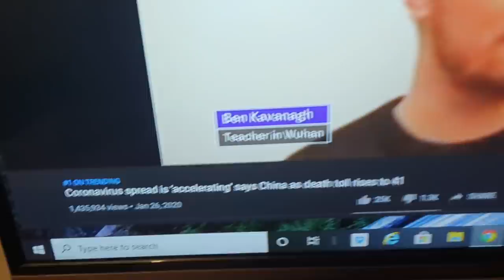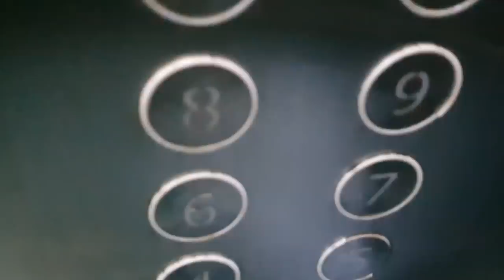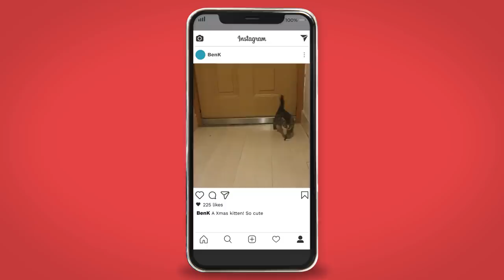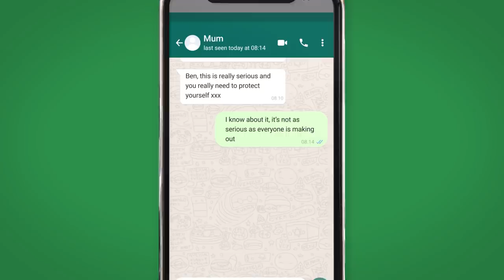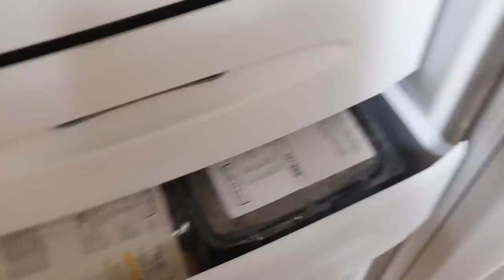Coronavirus & Me: Ben Kavanagh’s journey - from quarantine in Wuhan to Wirral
Irish teacher Ben Kavanagh has become an unexpected internet sensation.

His videos for Channel 4 News of everyday life throughout the Covid-19 coronavirus epidemic have been watched by millions, offering a unique insight into what it's like to be caught up in the middle of a global outbreak.

From exploring Wuhan's deserted streets to being held in quarantine for 14 days, Ben has filmed every step of his journey.

He has shown what everyday life is like behind the headlines which have swept around the world.

Braving a city in lockdown to go shopping. Spending his birthday in his flat alone as the virus rapidly spreads through China. Being evacuated to the UK. Living for over two weeks in quarantine - and finally being reunited with his family.

This is Ben's complete journey.

Inside Quarantine: Ben shows us round his UK home for the next two weeks | China Virus